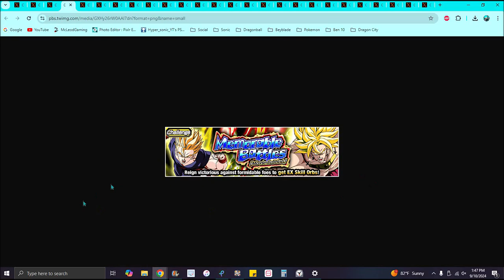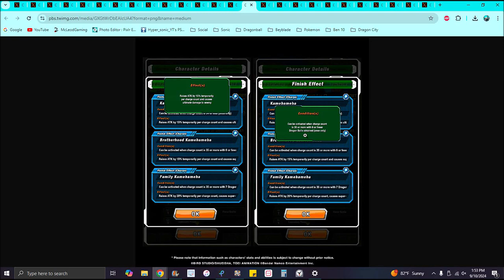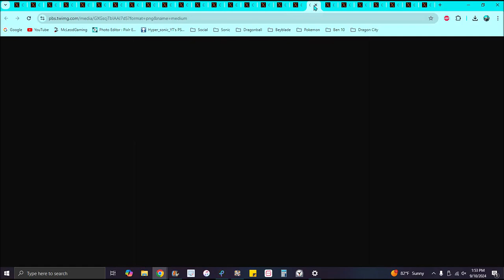HE HAS A NOVEL LONG PASSIVE!!! ??? THE NEW WWDC PART 2 LR'S ARE HERE!!! ??? DBZ Dokkan Battle